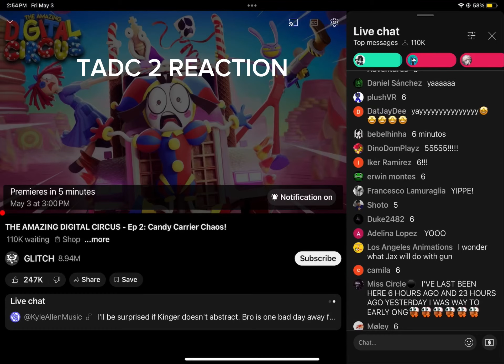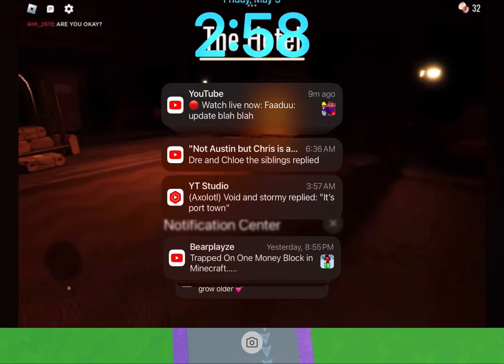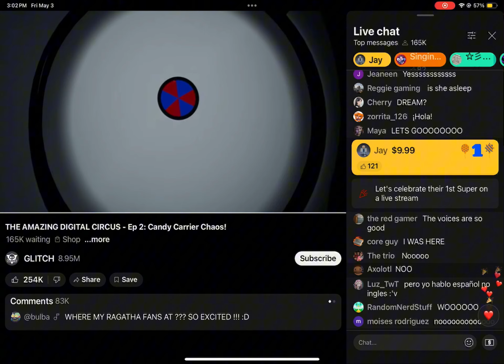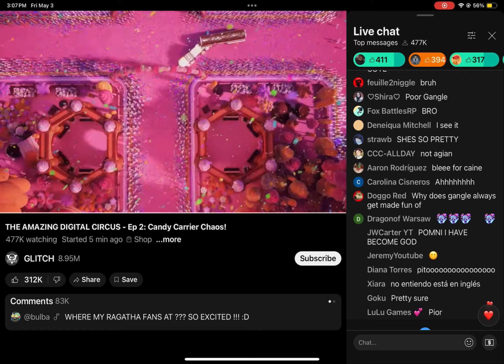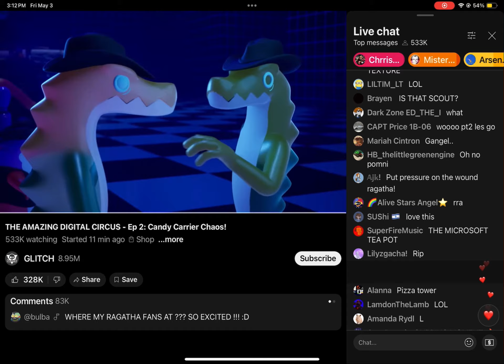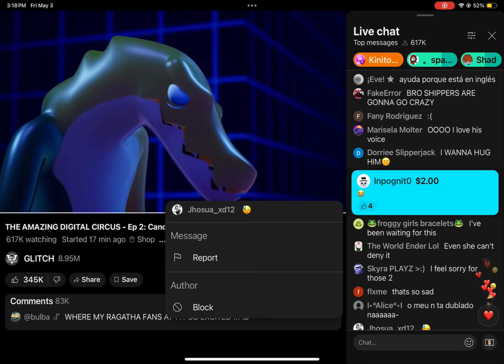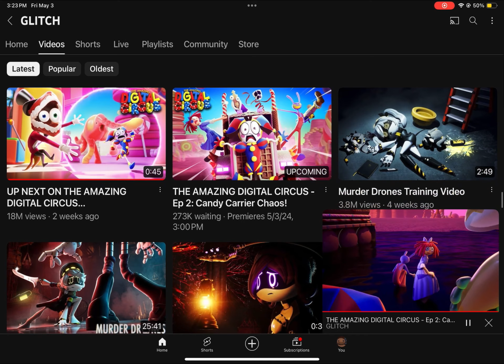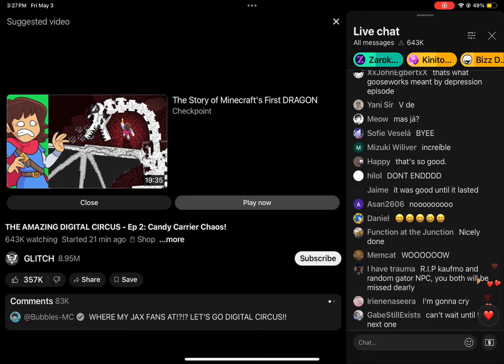TADC 2 REACTION!